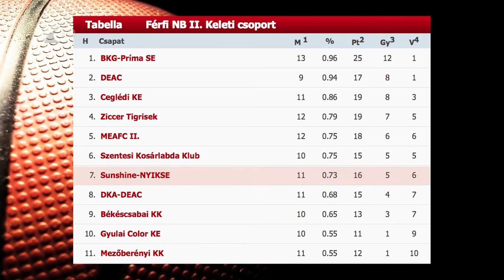Vereség a listavezetőtől - Kölcsey Tv